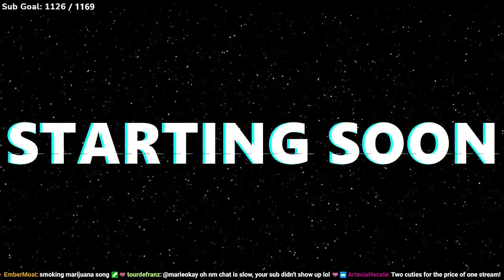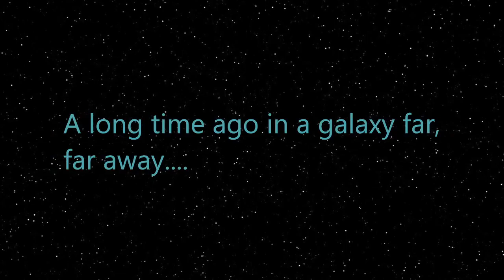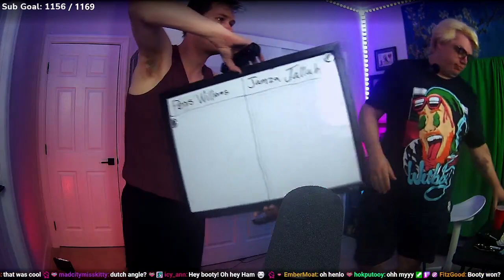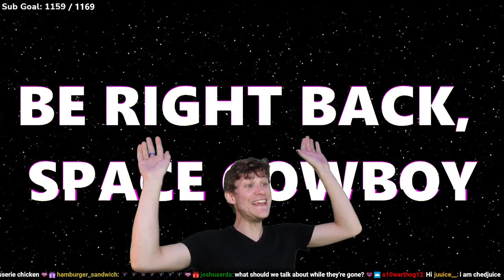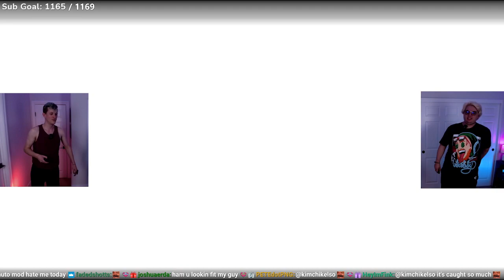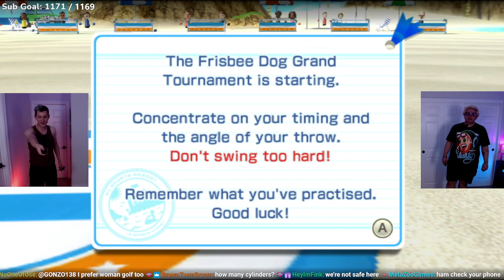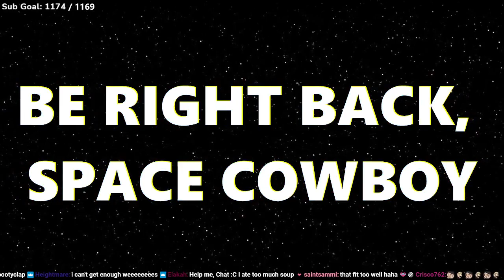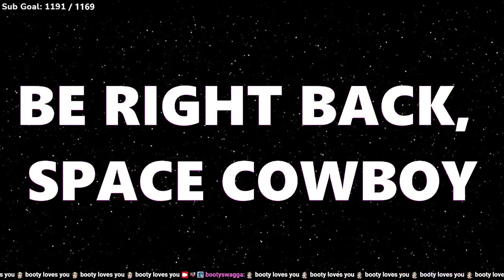Wii'd Sports Resort Gauntlet w/ HamNCheddar | !sparkup